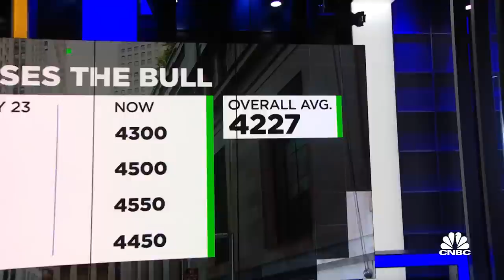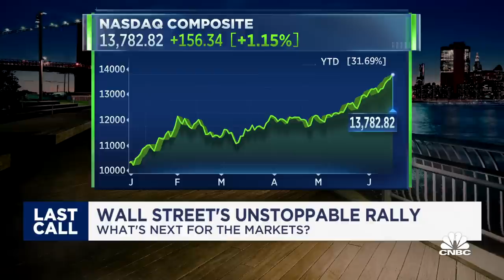The 'trillion dollar babies' own this stock market rally, says Tastytrade's Tom Sosnoff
Tom Sosnoff, Tastytrade founder and CEO, joins 'Last Call' to discuss what's behind the recent market rally, what makes him nervous about the current market, and more.